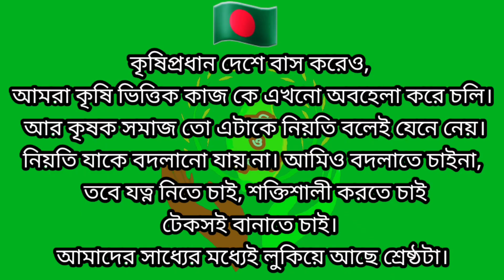নষ্ট জমি ভাল হওয়ায় কৃষক অনেক খুশি | খিরা চাষ | শশা চাষ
কৃষিপ্রধান দেশে বাস করেও, আমরা কৃষি ভিত্তিক কাজ কে এখনো অবহেলা করে চলি। আর কৃষক সমাজ তো এটাকে নিয়তি বলেই যেনে নেয়। নিয়তি যাকে বদলানো যায় না। আমিও বদলাতে চাইনা তবে যত্ন নিতে চাই। শক্তিশালী করতে চাই,
টেকসই বানাতে চাই। আমাদের সাধ্যের মধ্যেই লুকিয়ে আছে শ্রেষ্ঠটা।
খিরা চাষ, ঃ
খিরা সারা বছর চাষ করা যায়। খিরা শুকনা মৌসুমে খড় বা নাড়া বিছিয়ে মাটিতে চাষ করা যায়।  তবে বর্ষা মৌসুমে মাচায় চাষ করতে হবে।

সার ব্যবস্থাপনা :
শেষ চাষের সময় একর প্রতি প্রচুর পরিমাণে গোবর, ইউরিয়া ৩০ কেজি, টিএসপি ৮০ কেজি, এমওপি ৮০ কেজি, জিপসাম ৫০ কেজি, কার্বোফুরান ৫জি ৪ কেজি, ম্যানকোজেব ১ কেজি ও সলুবর বোরন ৩ কেজি